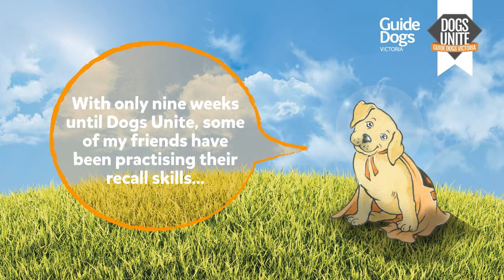Dogs Unite - Adventures of Clark #1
The adventures of Clark the Guide Dog puppy begins...

Register for Dogs Unite, a sponsored dog walk and help raise money for Guide Dogs Victoria